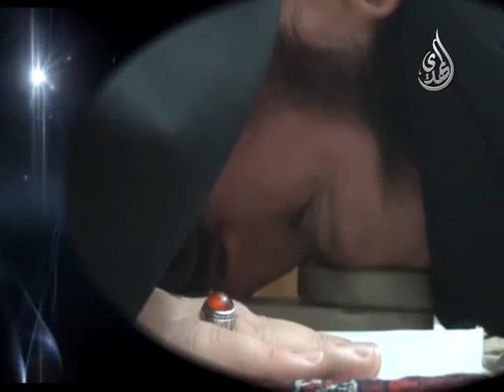خطبة الجمعة - السيد أحمد الشيرازي - التعايش والولاية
Nilesat
Frequency: 11555
Polarization: Vertical
Symbol Rate: 27500
Fec: 3/4